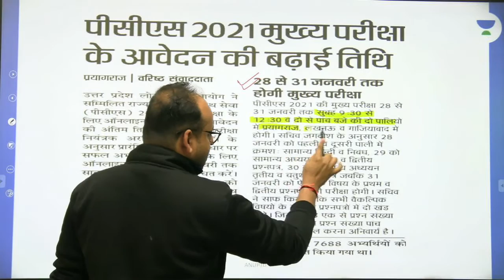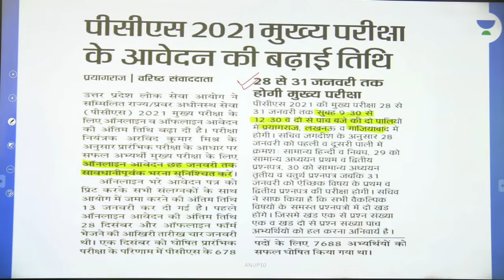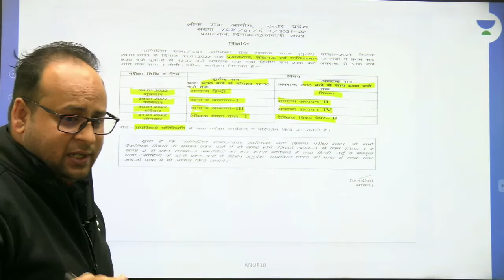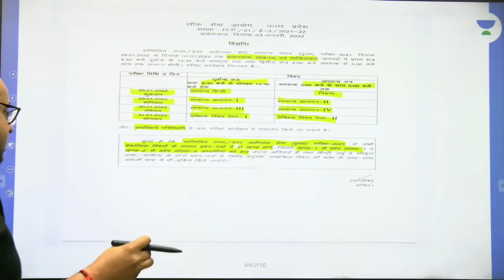Latest Update | UPPSC Mains Exam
🙏 Welcome to UP Mantra  Channel, your one-stop solution for all UP  Exams 💯India’s Top Educators will be teaching you daily on this channel. We will cover the entire syllabus, strategy, updates, concepts, and notifications which will help you to crack All  UPPSC & UPSSSC Exams 🎯

During the live session, our Educators will be sharing a lot of Tips and Tricks to crack the exam. UPPSC & UPSSSC  aspirants who are preparing for their Exams will be benefited from this channel. Unacademy platform has the Best Educators from all over the country, who take live classes every day  ✔️

   Anup Upadhyay and other Top Educators take classes on Unacademy App.

Unacademy Subscription Benefits:
1. Learn from your favorite Educator
2. Dedicated DOUBT sessions
3. One Subscription, Unlimited Access
4. Real-time interaction with Educators
5. You can ask doubts in a live class
6. Limited students
7. Download the videos & watch them offline